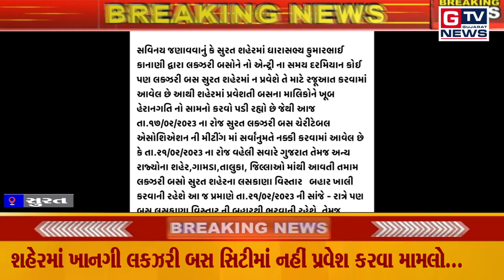BREAKING સુરત : શહેરમાં ખાનગી લકઝરી બસ સિટીમાં નહીં પ્રવેશ કરવા મામલો...|| GTV_GUJARAT_NEWS